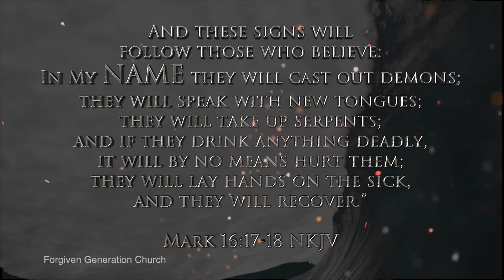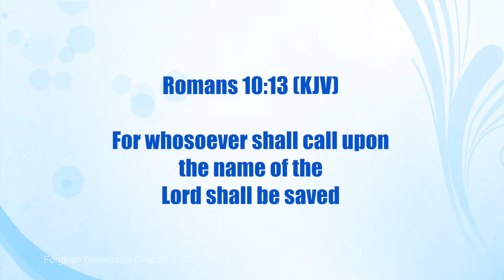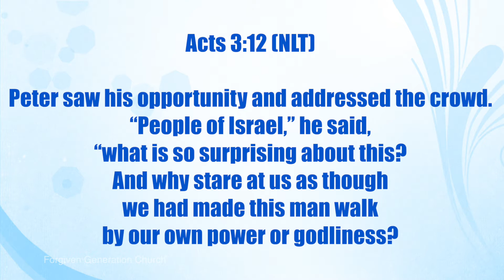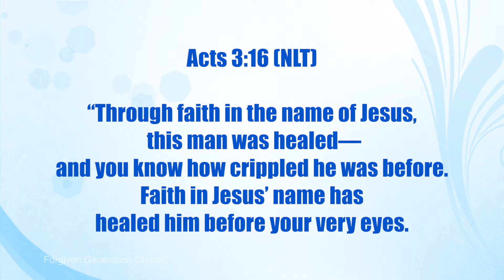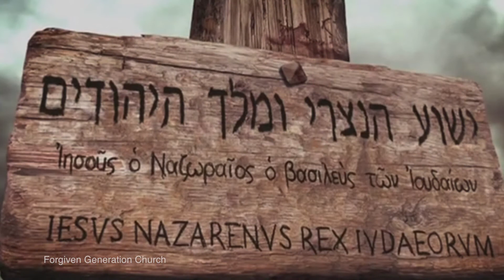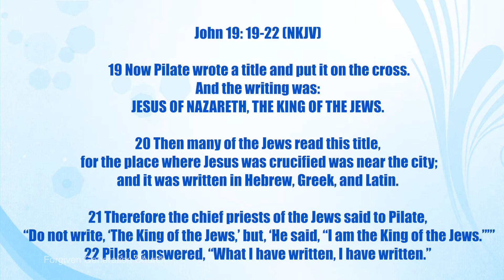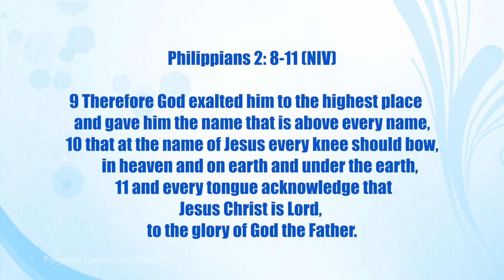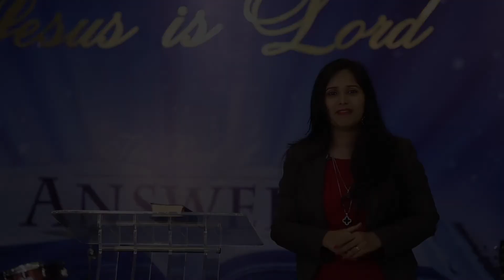Jesus is Lord-YHWH-INRI - Pastor Priya Abraham - 17 Dec 17(Full Message)